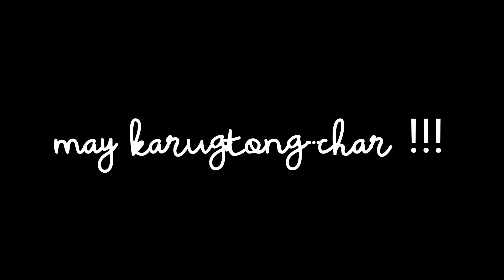DOUBLE DECKER BUS RIDE from wanchai to chai wan HONGKONG| part 1| zaribee vlogs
We tried to ride the DOUBLE DECKER bus in Hongkong from WANCHAI to CHAIWAN during our Sunday off, June 13, 2021.

(A double-decker bus is a bus that has two storeys or decks. Double-decker buses are used for mass transport in the United Kingdom, Europe, Asia and many former European possessions, the best-known example being the red London bus, namely the AEC Routemaster. Early double-deckers put the driver in a separate cab.)

(Wan Chai is a busy commercial area filled with office workers and shoppers. Specialty spots include Tai Yuen Street for toy stores, Queen’s Road East for antiques and Wan Chai Computer Centre for tech. At lunchtime, noodles shops and casual eateries do brisk business and, after work, a lively crowd descends on Lockhart Road's bars and nightclubs. A daily flag-raising ceremony takes place in Golden Bauhinia Square.)

(Chai Wan, formerly known as Sai Wan, lies at the east end of the urban area of Hong Kong Island next to Shau Kei Wan. The area is administratively part of the Eastern District, and is a mosaic of industrial and residential areas. The population was 186,505 in 2001.)

Keep safe and bee happy.